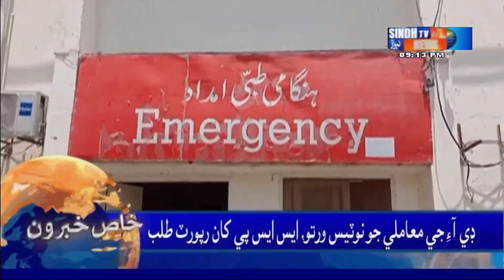Sindh TV News 09 PM Headlines l 18 December 2023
Sindh TV News 09 PM Headlines l 18 December 2023 | Sindh TV News | Pakistan Latest Updates